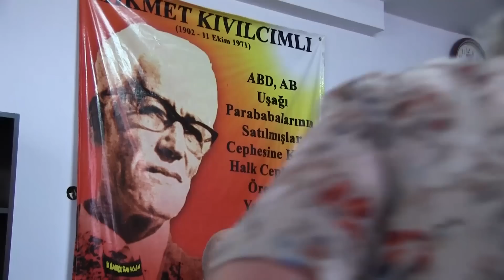HKP Genel Başkanı Nurullah Ankut'un, HKP 4'üncü Olağan Genel Kurulu'nda yaptığı konuşma - 1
HKP Genel Başkanı Nurullah Ankut'un, 16 Haziran 2019'da Ankara'da gerçekleştirilen HKP 4'üncü Olağan Genel Kurulu'nda yaptığı konuşmanın birinci bölümü